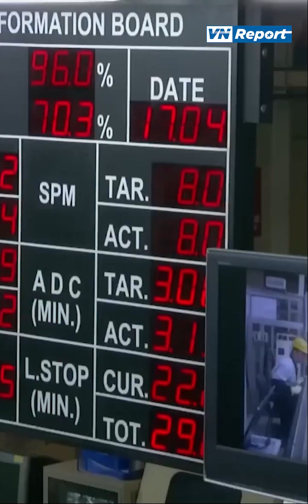Bài học từ Toyota giúp Tesla trở thành hãng xe điện hàng đầu thế giới | VnReport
Bài học từ Toyota giúp Tesla trở thành hãng xe điện hàng đầu thế giới

Tesla có nhà máy đầu tiên của mình và bí quyết để sản xuất hàng loạt nhờ hợp tác với Toyota năm 2010. Giờ đây, hãng ô tô Nhật phải học hỏi cách sản xuất mới từ công ty của Elon Musk.
Thành lập cách đây 20 năm, con đường trở thành hãng ô tô điện hàng đầu của Tesla có sự đóng góp từ mối quan hệ hợp tác với Toyota năm 2010.
Quan hệ đó kết thúc sau một vài năm, nhưng Tesla có nhà máy đầu tiên của mình từ Toyota, cũng như bí quyết để sản xuất hàng loạt. 13 năm sau, Toyota phải học hỏi chuyên môn sản xuất của Tesla.
“Cuối cùng thì Toyota phải học hỏi từ Tesla”, một giám đốc ở một hãng xe hơi Nhật Bản cho biết. “Đó là một cú sốc”.

Xem thêm video: Gin Tuấn Kiệt xúc động nói lời cảm ơn và ôm mẹ sau khi cầu hôn Puka tại
Đồng hành cùng VNReport tại:
Theo dõi thêm các kênh cùng hệ thống với chúng tôi:
VnReport Kênh thông tin tổng hợp